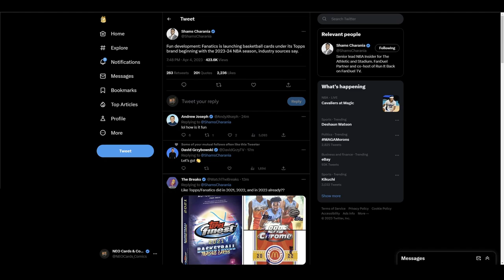Topps & Fanatics will have a 2023 NBA release?!?!?!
Well we have some potentially major news as Shams as stated that Topps and Fanatics will have a 2023 Basketball card release for the NBA season. Now we have a ton of questions and still not really sure what this means but it could have major implications.